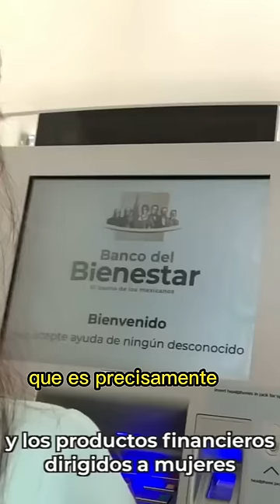Banco del Bienestar se salvaría del colapso bancario